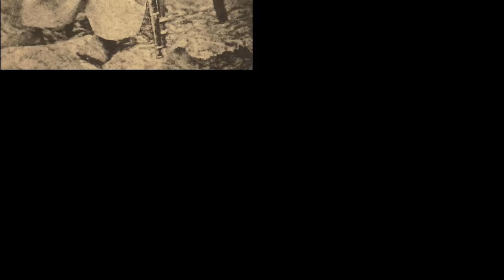Tokugawa Yoshinobu : The Last Shōgun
Prince Tokugawa Yoshinobu (徳川 慶喜) was the 15th and last shōgun of the Tokugawa shōgunate of Japan. After reluctantly accepting the shōgun position, he became part of a movement that aimed to reform the aging shogunate but was ultimately unsuccessful. After a little over a year as shōgun, he resigned in late 1867, went into retirement, and largely avoided the public eye for the rest of his life. He was despised and envied by many within his own family, and hated by those that wanted an end to the shogunate.